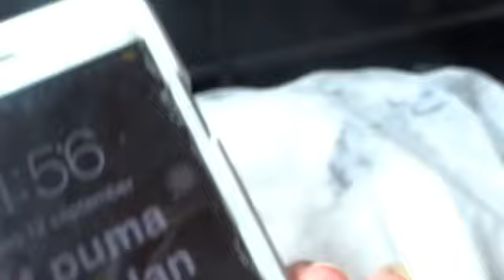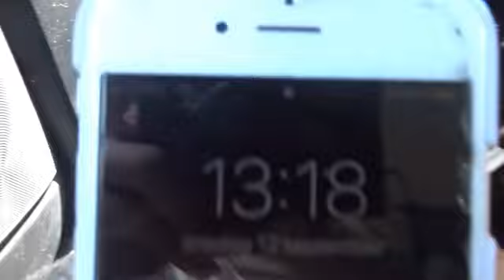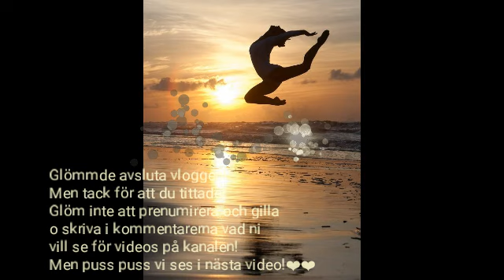VLOGG|| NORRKÖPING|JOCKE OCH JONNA😱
Hello! Sorry för jätte dålig uppdatering men vet inte vad jag ska lägga upp! Lyyyy❤️